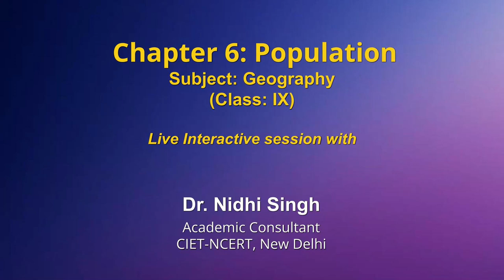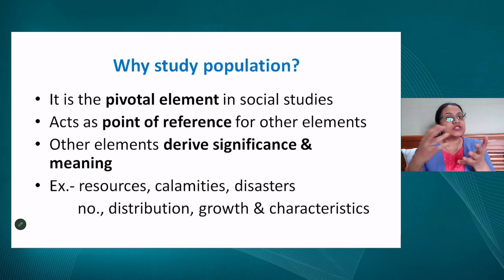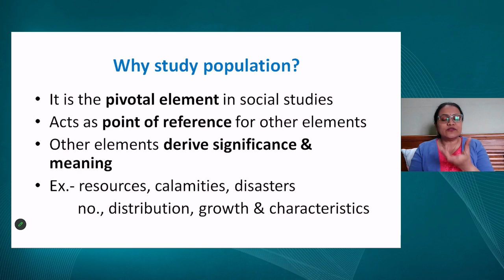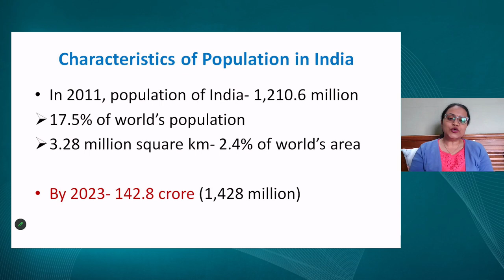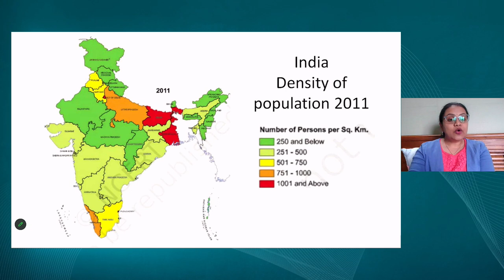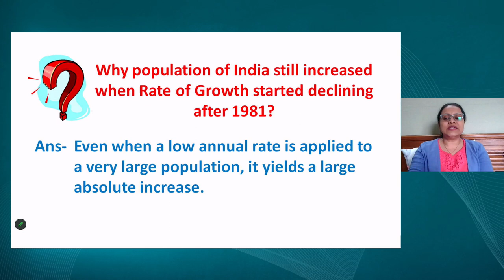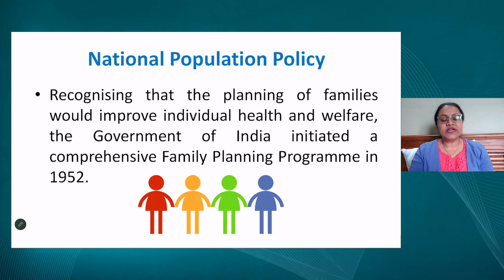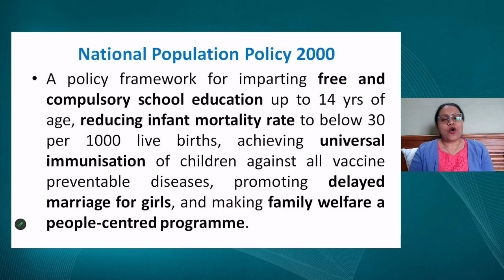Live Interaction on PMeVIDYA: Chapter 6: Population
Chapter 6: Population
Subject: Geography   Class: IX

Sahyog Session
Mon-Fri                                             5-5.30pm

The programs can be viewed on:
1. DD Free dish channel #2022 to 2033 ( PM eVidya  Class 1 to  PM eVidya Class 12)
2. Zee Dish TV Channel #950
3. Jio TV App
4. ‘NCERT OFFICIAL’ YouTube Channel

Sahyog Session
Mon-Fri                                             5-5.30pm

1. DD Free dish channel #2022 to 2033 ( PM eVidya  Class 1 to  PM eVidya Class 12)
2. Zee Dish TV Channel #950
3. Jio TV App
4. ‘NCERT OFFICIAL’ YouTube Channel